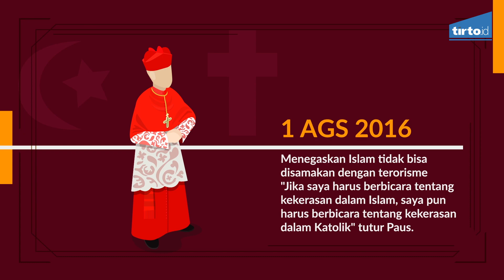Kontroversi Paus Fransiskus - Tirto Mozaik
Garam dan terang
dunia. Kesayangan
para jelata.

Naiknya Jorge Mario Bergoglio menjadi pemimpin tertinggi Gereja Katolik sedunia tidak disangka sebelumnya. Paus Benediktus XVI tiba-tiba mengumumkan bahwa kekuatan fisik dan mentalnya tak memungkinkan lagi untuk terus memegang takhta suci Vatikan.

Terpilihnya Bergoglio menandai sejarah baru dalam dunia kepausan. Ia adalah Paus pertama yang berasal dari benua Amerika. Butuh waktu 1.272 tahun bagi Takhta Suci untuk diduduki seorang paus dari luar Eropa sejak Paus Gregorius III asal Suriah (731-741).

Gebrakan awal Paus Fransiskus adalah pada saat masa pekan pra-Paskah yang bertepatan dengan hari sesudah pelantikannya.

Paus Fransiskus memilih membasuh dan mencium 12 kaki para penghuni penjara yang rata-rata masih muda dalam misa pembasuhan Kamis Putih. Di antara 12 orang tersebut ada seorang Muslim dari Serbia.